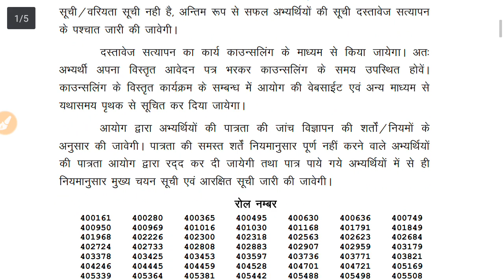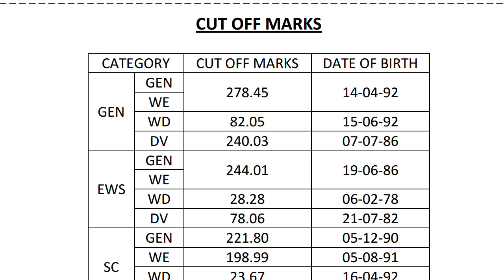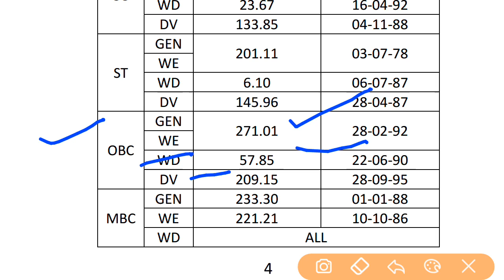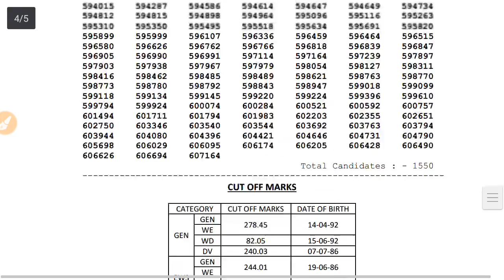RPSC 1st Grade Result 2018/ स्कूल व्याख्याता भर्ती परिणाम जारी /देखें कट ऑफ और अपना परिणाम